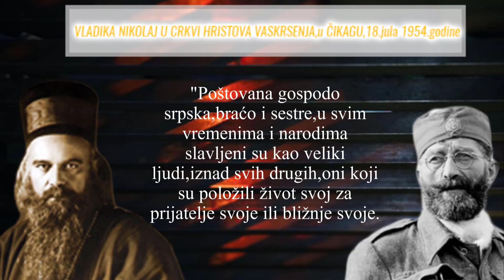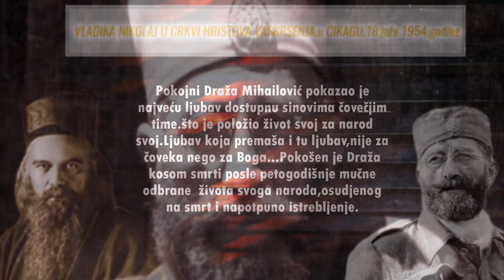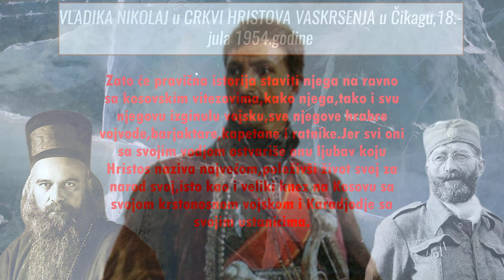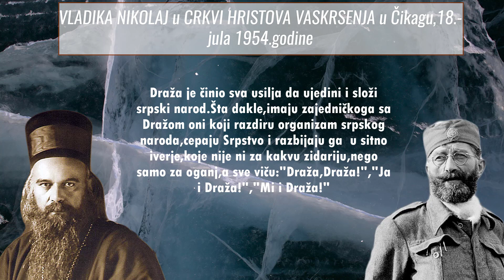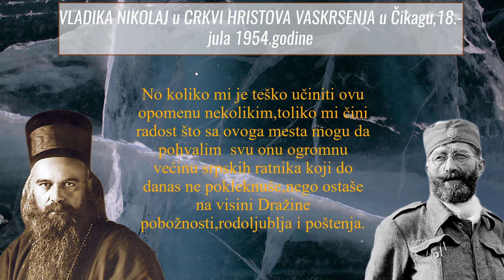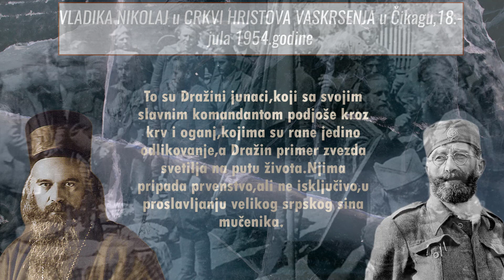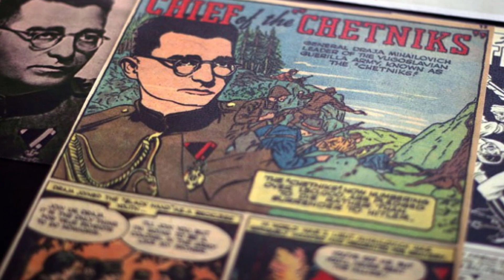Govor Vladike Nikolaja Velimirovića o generalu Draži Mihailoviću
Korišćena pesma:Title: The Darkest Hour
Artist: Rise Studios | Composer